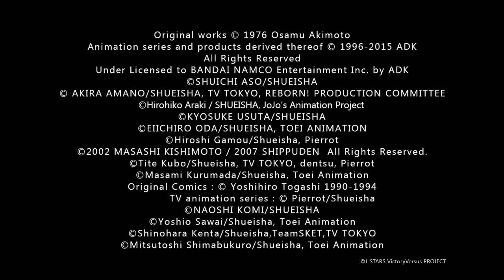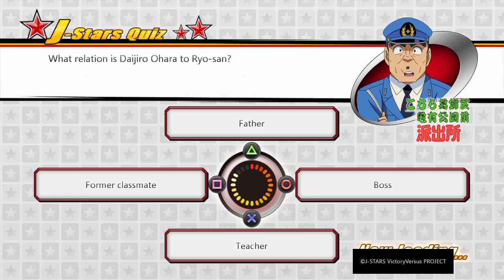J-STARS Victory VS Gintoki gameplay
Trying to main Gintoki